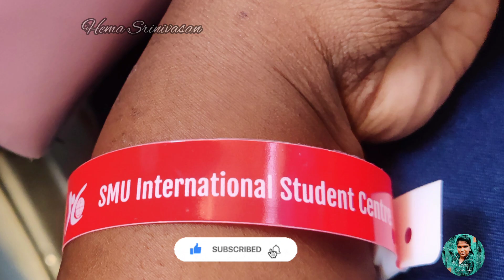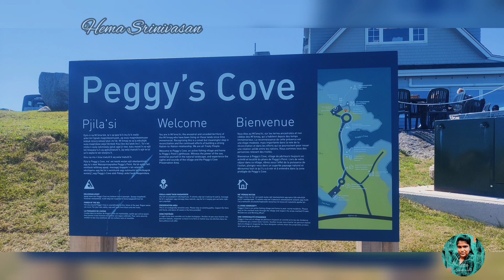Saint Mary's University International students trip to Peggy's cove | Halifax | Canada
Hi Guys,

This is my vlog video covering the trip to Peggy's cove for International students in Saint Mary's University. I've included some information about the place, along with it included the philosophy of life😅 Please like the video then only others can also get recommendations of this video and don't forget to subscribe to my channel.

வணக்கம் தோழர்களே,

இது செயின்ட் மேரி பல்கலைக்கழகத்தில் உள்ள சர்வதேச மாணவர்களுக்கான பெக்கிஸ் கோவிற்கான பயணத்தை உள்ளடக்கிய எனது வ்லோக் வீடியோ. நான் அந்த இடத்தைப் பற்றிய சில தகவல்களைச் சேர்த்துள்ளேன், அதனுடன் வாழ்க்கையின் தத்துவத்தையும் சேர்த்துள்ளேன்😅 வீடியோவை லைக் செய்யுங்கள், மற்றவர்கள் மட்டுமே இந்த வீடியோவின் பரிந்துரைகளைப் பெற முடியும், மேலும் எனது சேனலுக்கு குழுசேர மறக்காதீர்கள்.

நன்றி.